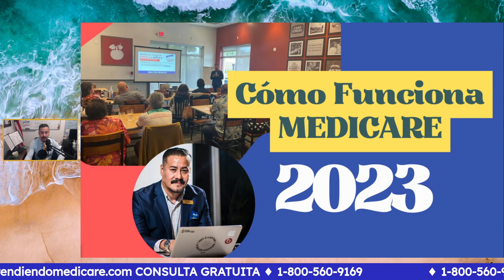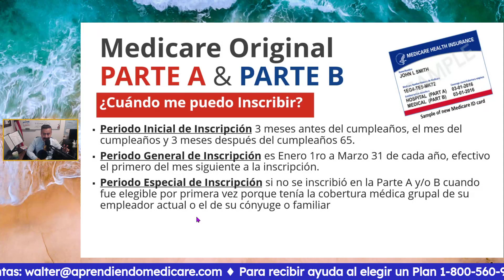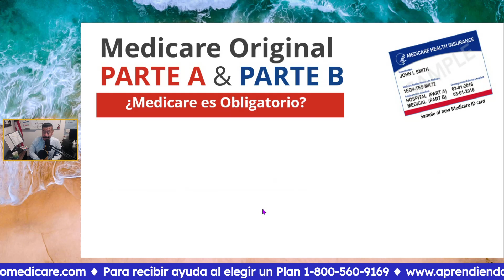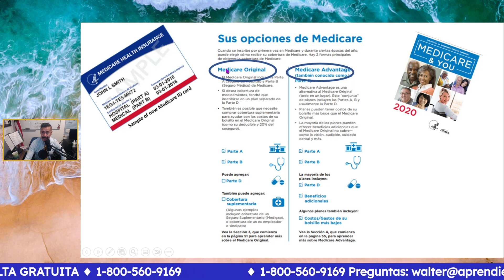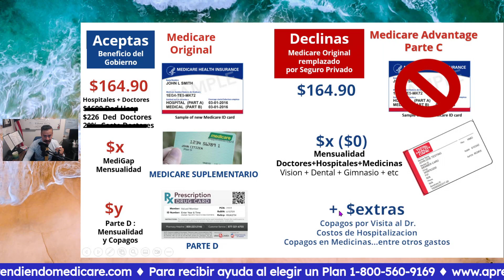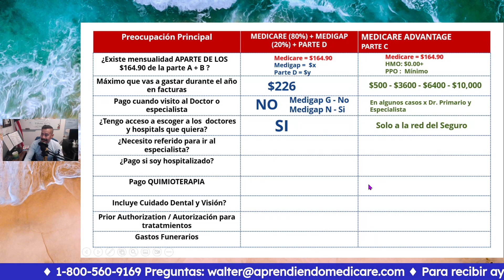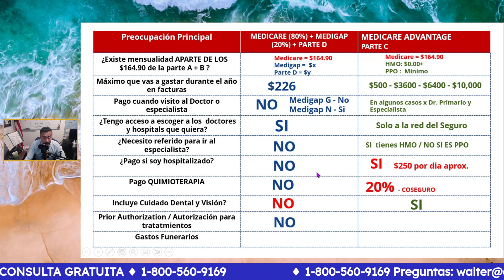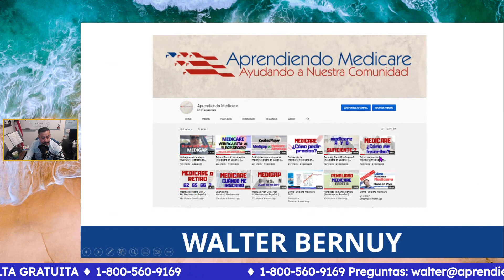🚨 EN VIVO ! Cómo Funciona Medicare 2023 🚨│Medicare en Español │ Cómo funciona Medicare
Te RECOMENDAMOS esta selección 🧐